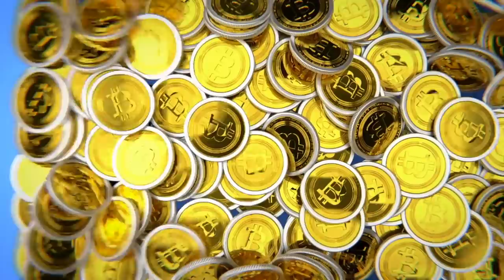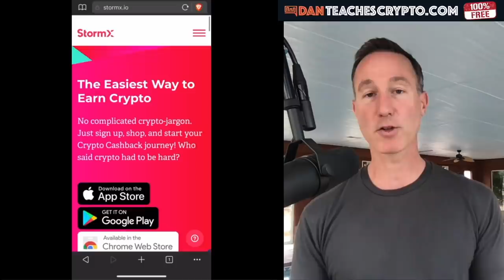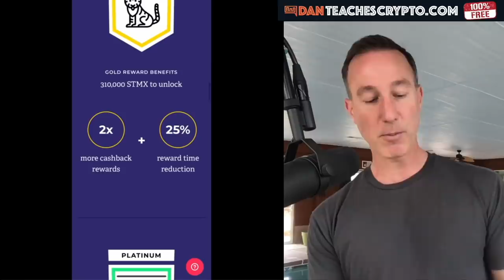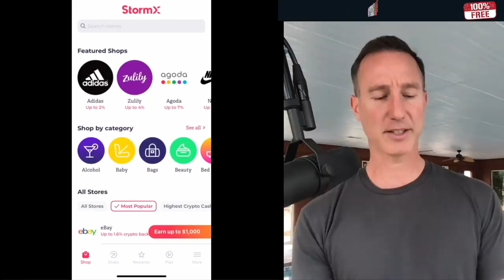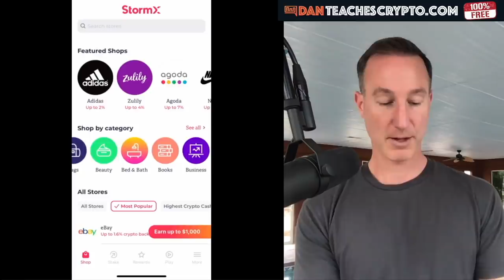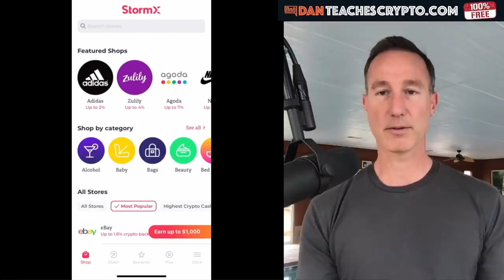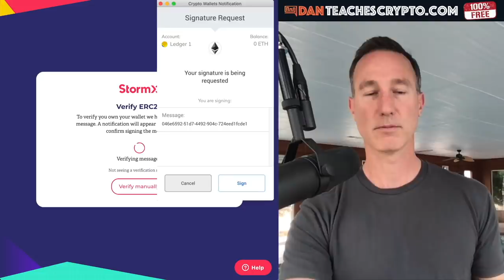WHY STORM X COULD BE MASSIVE (SAVE MONEY & EARN CRYPTO).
Storm X could be huge but a lot of things need to happen. Who would've guessed that amazon would be so big but here they are and I see a lot of parallels between the 2 companies.

STORM X Website - Stormx.io

●▬▬▬▬▬▬CRYPTO ESSENTIALS▬▬▬▬▬▬▬●

●▬▬▬▬▬▬▬▬FOLLOW D.A.N.▬▬▬▬▬▬▬▬▬▬●

●▬▬▬▬▬▬▬▬EXIT STRATEGIES▬▬▬▬▬▬▬▬▬●